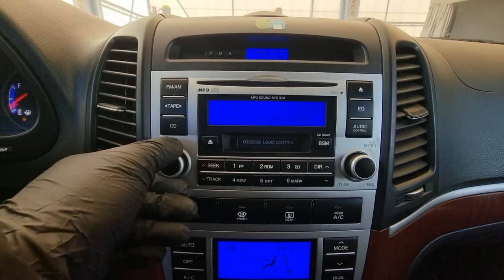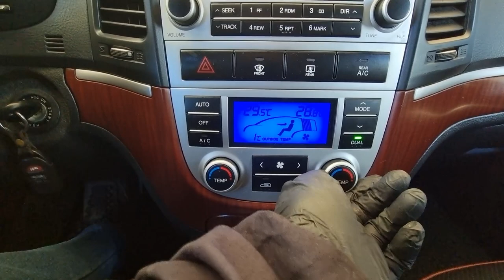2008 Hyundai Santafe CM used car export (8U288422)carwara, 카와라 싼타페 수출